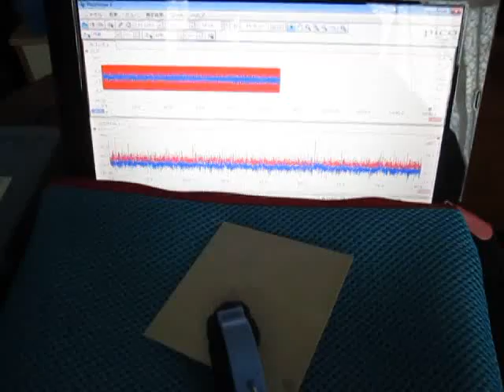表面検査の基礎実験 超音波システム研究所